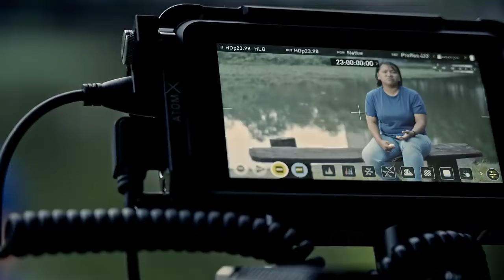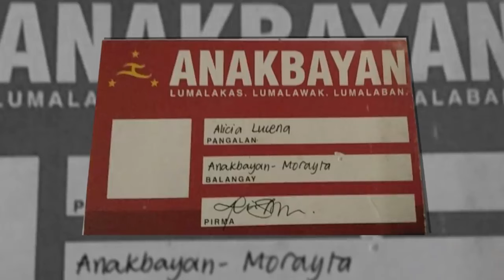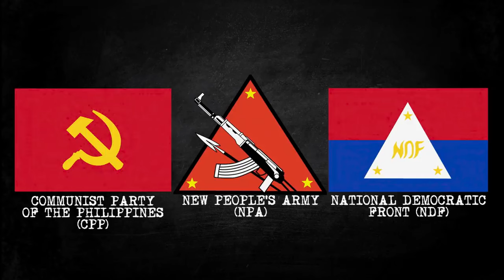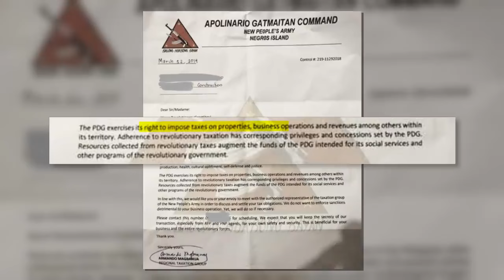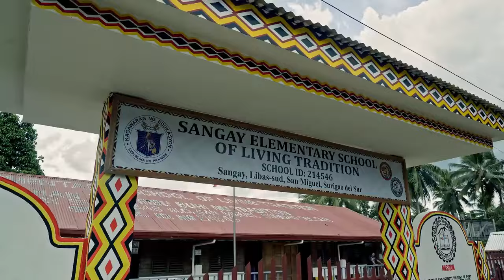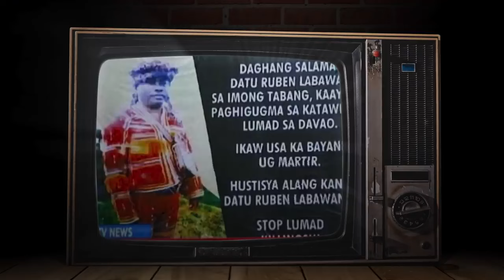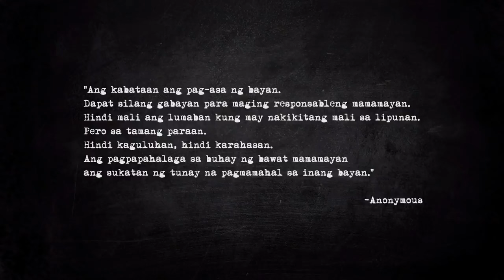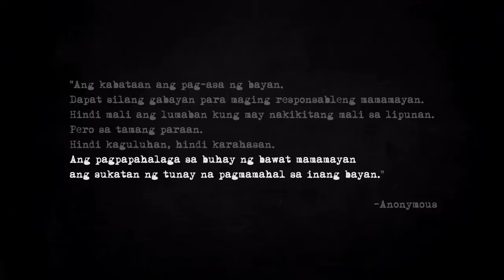Memoirs of a Teenage Rebel (English Subbed)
IVY, a defector of the New People’s Army (NPA) reveals her dark past as one of its ranking operatives: from her initial recruitment and rise, to the eventual life-changing events which awakens her into realizing that she’s fighting the wrong war.

Director: May Pagasa

Genre: Documentary
Studio: RCP Production
Rating: PG

Premiere (Sta. Lucia Cinema): December 5, 2020